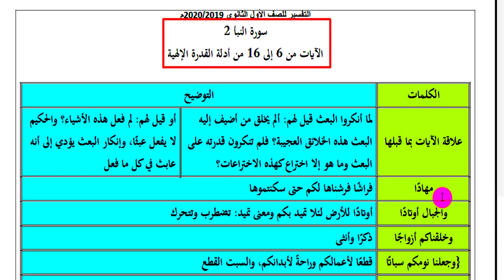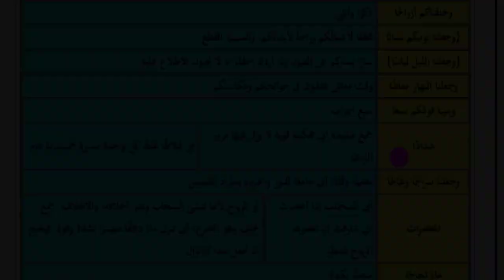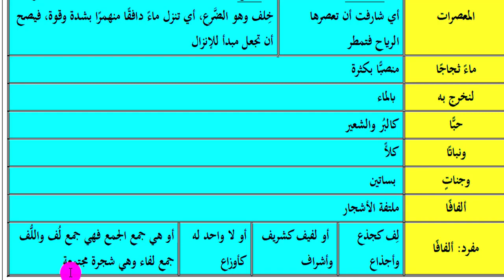مادة التفسير - الأول الثانوي - للشيخ عبدالحليم - سورة النبأ من الآية 6-16